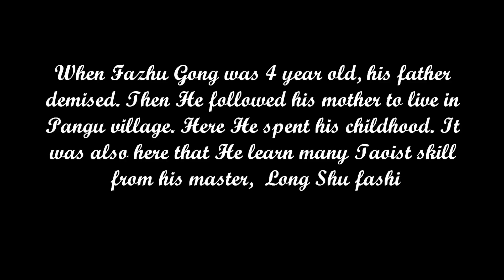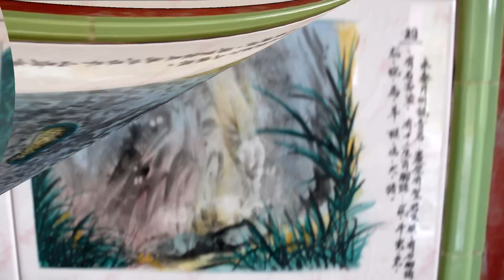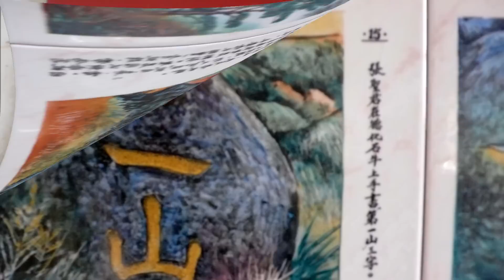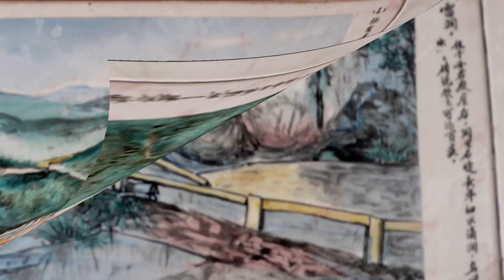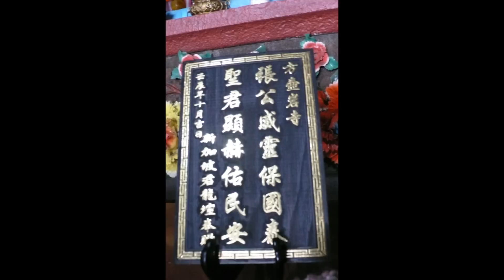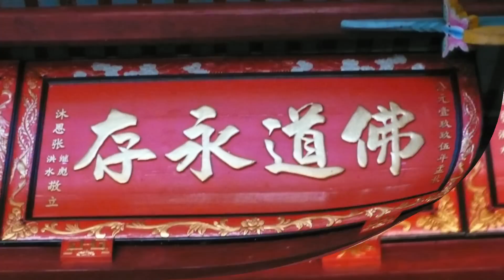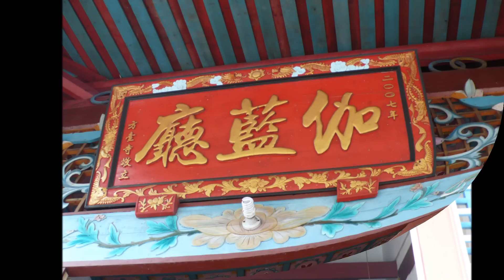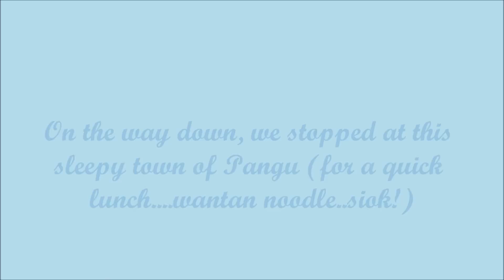December 16, 2012 Fang Hu Yan, Pangu, Yong Tai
Zhang Sheng Jun Mu Dian
Fang Hu Tan
Pangu, Yong Tai province

Fazhu Gong sheng jun spent his childhood here. After His father demise, His mother shift from Tao Xi village, Yue Zhou to Pangu. At seven, Zhang Ci Guan (Fazhu Gong) had to work as a cow shepherd (as His family was very poor.Here, He was taught many Taoist skill and magic by Long Shu fashi. it was also here that He met Tai Shang Lao Cun and Yuan Shi Tian Cun playing chess and was given the celestial peach. Unfortunately, He only took a few bite as it was very bitter, otherwise He would have attained Immortal hood immediately.